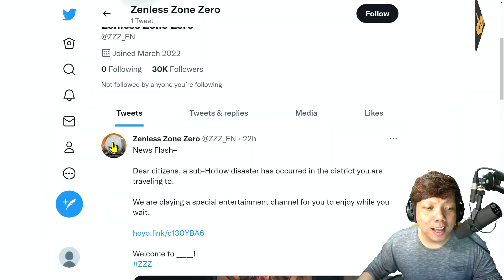ENDiNGNYA ADA KEJUTAN LAGi DARi HOYOVERSE! | Genshin Impact Indonesia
Di Genshin Impact hari ini, Si F2P Berjuang Weekly Impact lagi. Tapi tau ngga kalian, di akhir video ini ada Kejutan dari Hoyoverse?